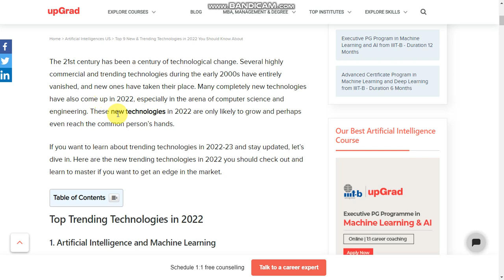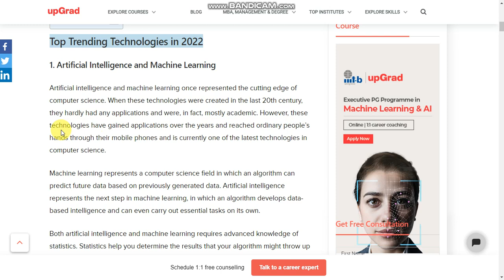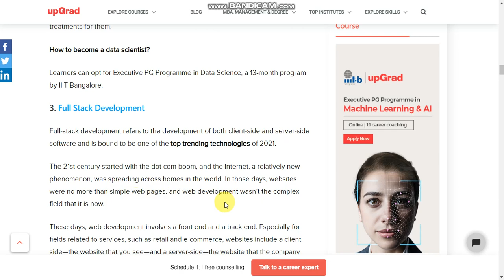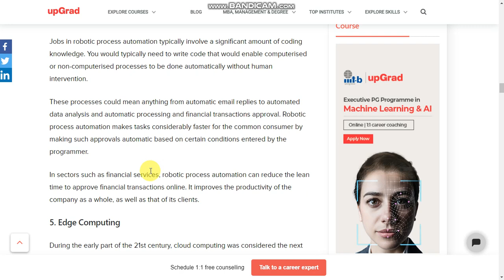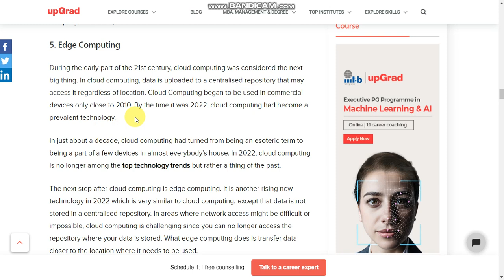Top 10 New & Trending Technologies in 2022 || New Technology In Uk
Top 10 New & Trending Technologies in 2022
New Technology In Uk
Computing Power.
Smarter Devices.
Quantum Computing.
Datafication.
Artificial Intelligence and Machine Learning.
Extended Reality.